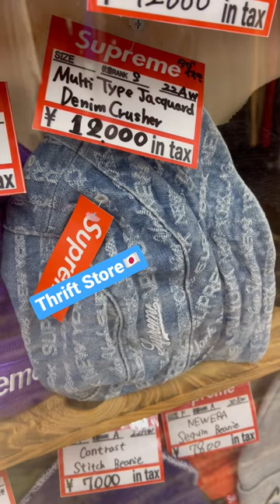Thrift Store🇯🇵| Follow me @TitaGaiGen